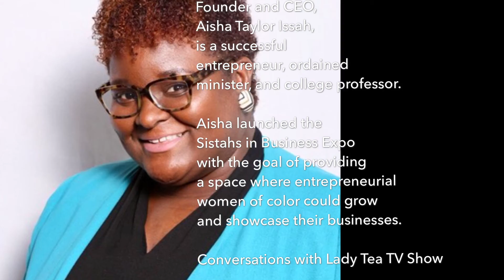Sisthas In Business Expo Philly, PA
Conversations with Lady Tea attended the Sistas In Business Expo in Philadelphia, PA 7/14/18. Vivica A. Fox was the keynote speaker